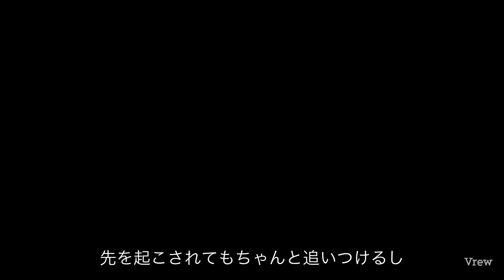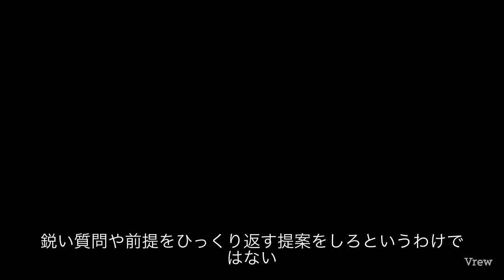耳学【99％はバイアス】学び集